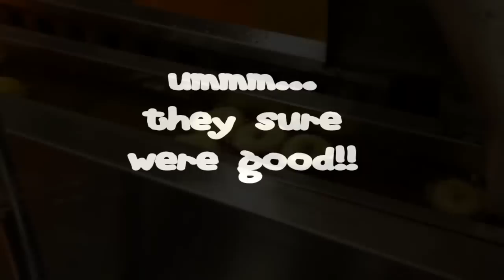Lil' Orbits Mini-Donuts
wish i had another dozen right now!